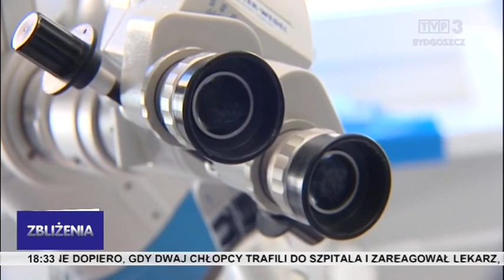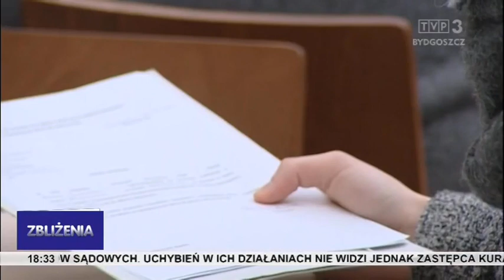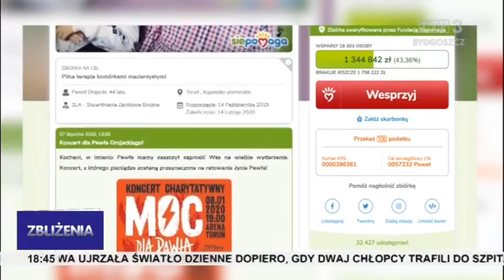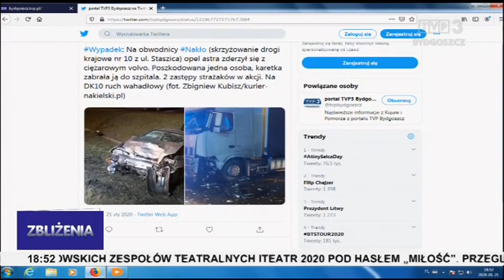Zbliżenia TVP3 Bydgoszcz 21.01.2020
TEMATY DNIA: Szpital Miejski w Bydgoszczy zamknął dwie poradnie. Anna Gembicka sekretarzem stanu w Ministerstwie Funduszy i Polityki Regionalnej. Trwa świętowanie powrotu regionu do Macierzy. Pomoc dla chorego lekarza z Torunia płynie od wielu dni szerokim strumieniem - udało się już uzbierać pieniądze na opłacenie specjalistycznej terapii w Seulu. Nowy budynek muzeum Kanału Bydgoskiego. Święto Babci dzisiaj, Dzień Dziadka nazajutrz.